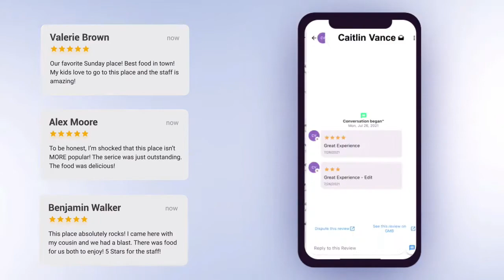Consolidated Inbox & Google Reviews Overview